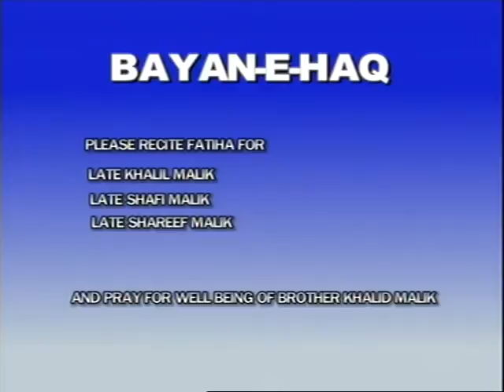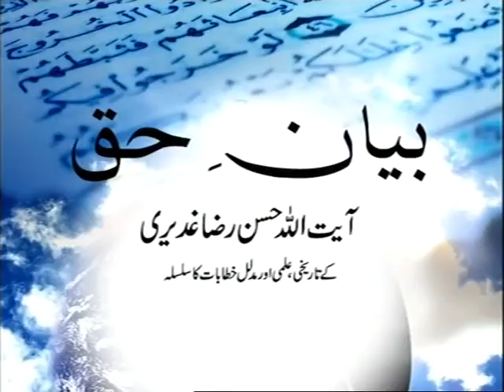BAYAN-E-HAQ (Episode11) part 05 to 06 AHLEBAIT TV 27-08-10 (ALI SHAH SPAIN)